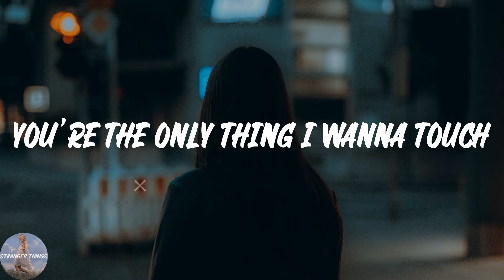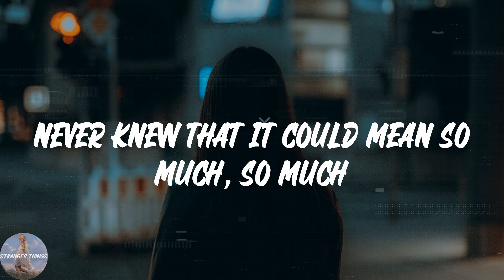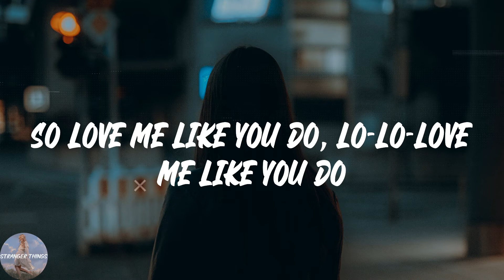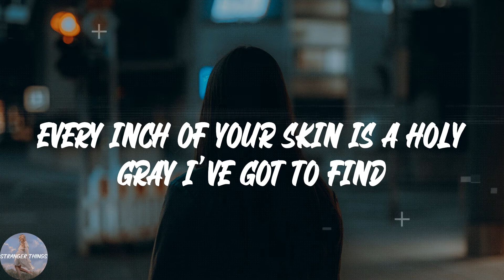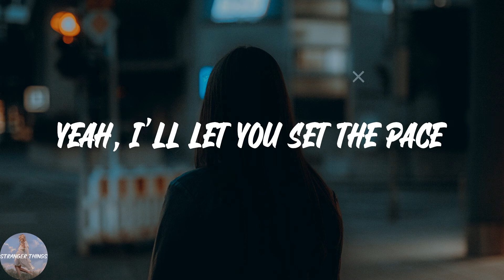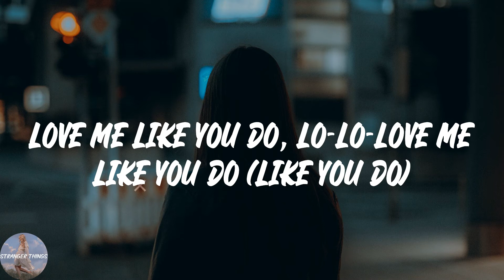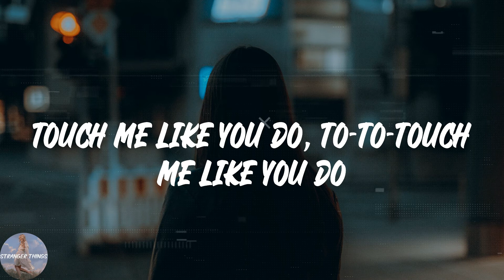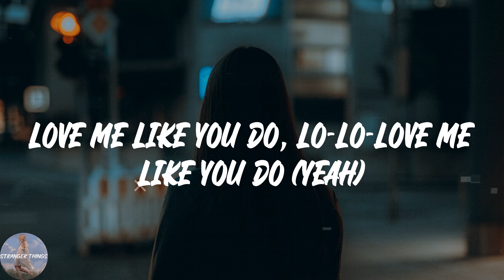Ellie Goulding - Love Me Like You Do (Lyric Video)